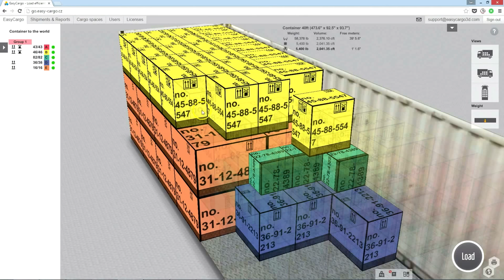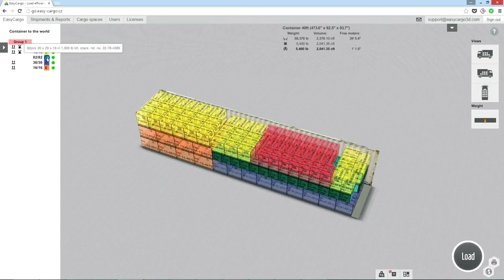O controle da visualização 3D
A aplicação EasyCargo é uma ferramenta online de planeamento de embarque.